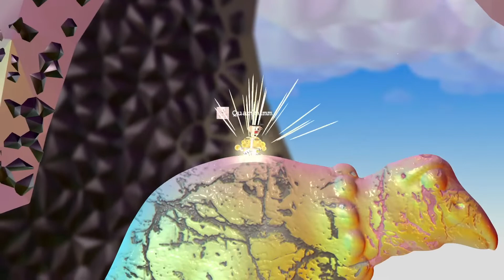Pogostuck Speedrun | Map 1 (8m:00s)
Pogostuck Speedrun | Map 1
8m:00s:028ms